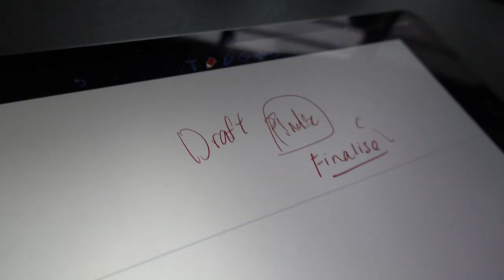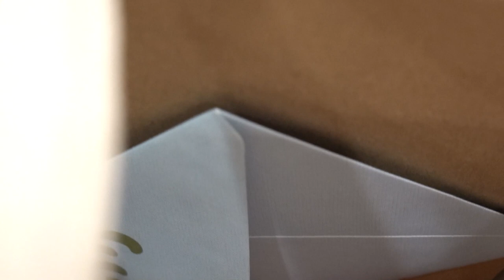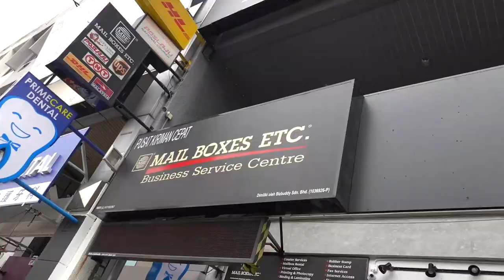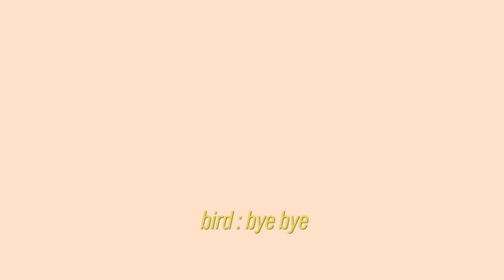So...I went out again after 3 weeks of quarantine || Koe Yeet Vlogs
I seriously did not know Pos Laju Malaysia suspended all its international deliveries to all destinations. Previously, China, Hong Kong, Japan, Singapore and United Kingdom were still allowed ☹

Hi everyone, I'm Koe Yeet, a Malaysian television and film actress. Welcome to my life!

I may not be perfect, but at least, i am not fake 😉